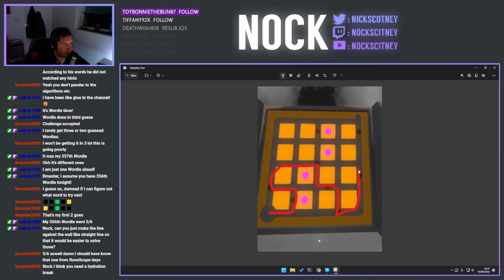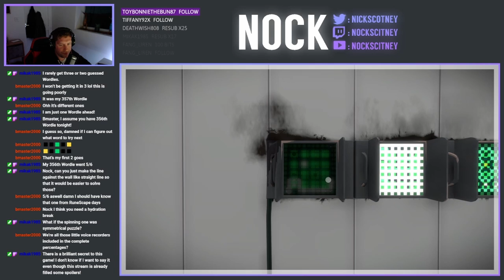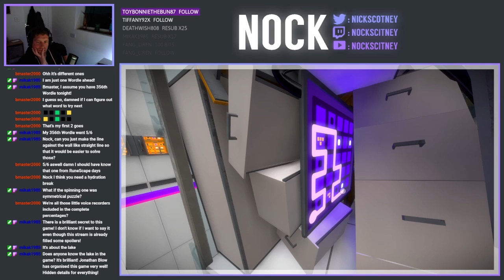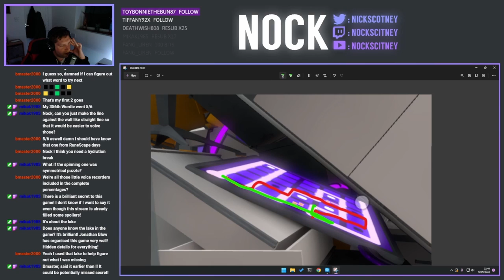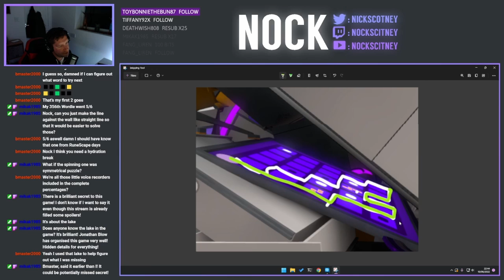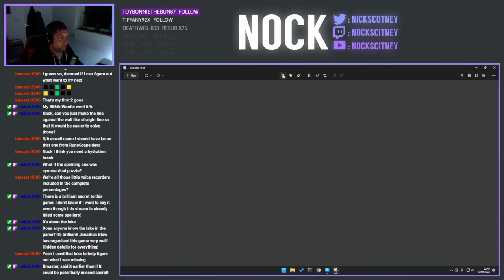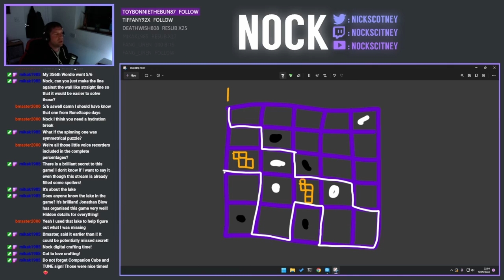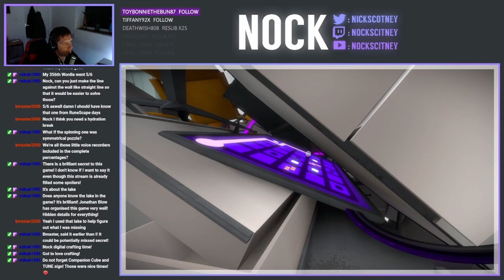The Witness (Randomiser Mod) | Part 15